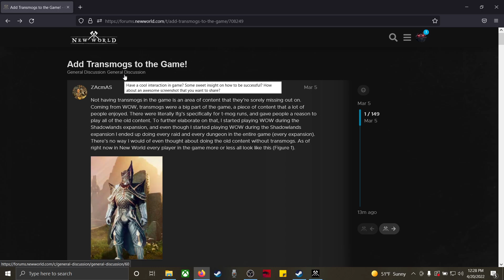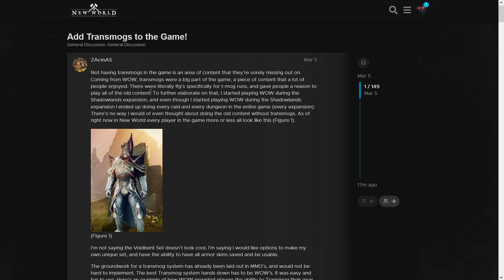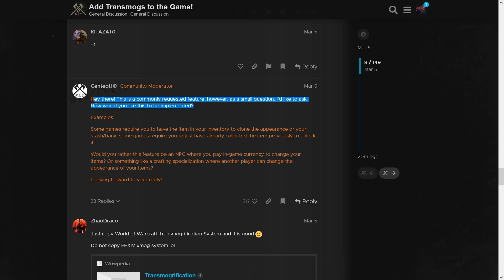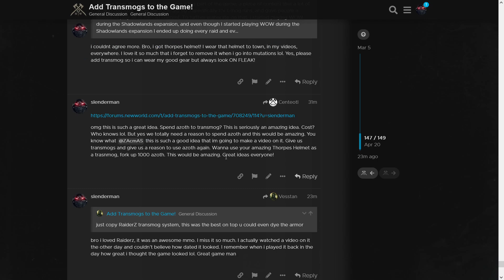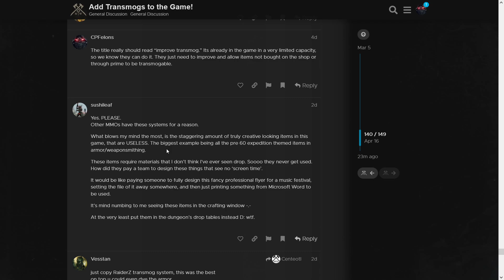Is Transmog Coming To New World?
Check out this post on the official forums! A community moderator responded. I'm not saying we are getting transmog for sure, 100% but i really do think, its coming soon! Here is the forum post, make sure you all go there and bump the thread. We can do it, come on everyone! Nicole and Alobar, you better get over there and post!
Transmog Discussion
Get Crazy Amount of Umbral Shards In New World 2022
𝙏𝙞𝙢𝙚 𝙎𝙩𝙖𝙢𝙥
0:00 Intro
0:31 Transmogrification
2:07 Forum
8:45 Community Moderator Response
10:04 Outro